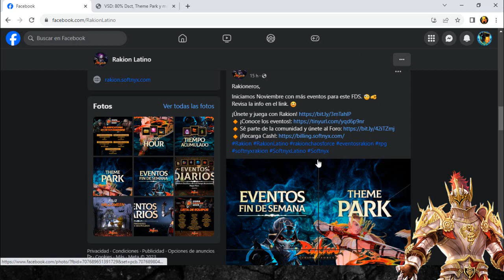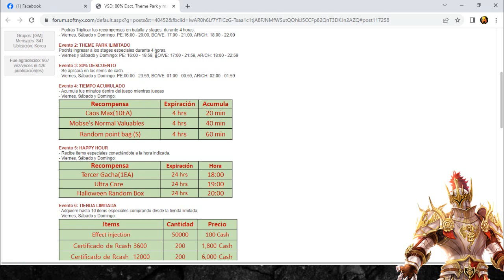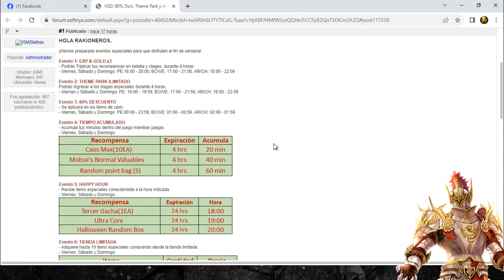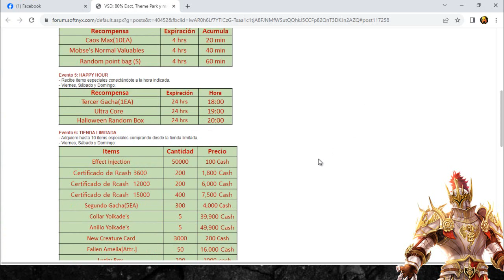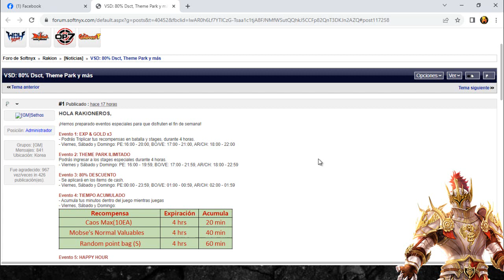Rakion Latino - Primer Evento fin de semana Noviembre 2023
amigos este evento fin de semana esta re bueno asi que aprovechen el tiempo acumulado a full para sacar muchos puntos de evento y cosas interesantes del cofre mobse :v